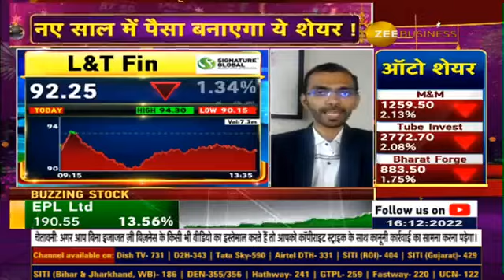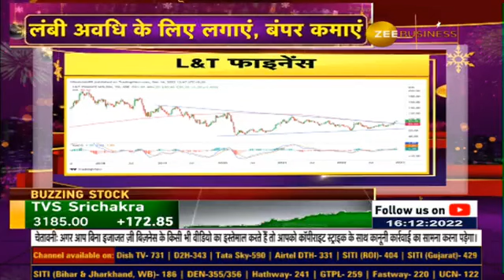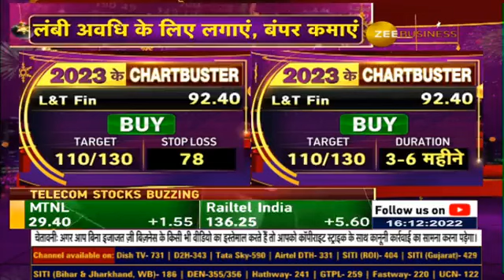Why Nilesh Jain Suggests To Buy L&T Finance On Technical Charts?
टेक्निकल चार्ट्स पर किस शेयर में मिलेगा दमदार रिटर्न?

देखिए 2023 के CHARTBUSTER में निलेश जैन की राय...